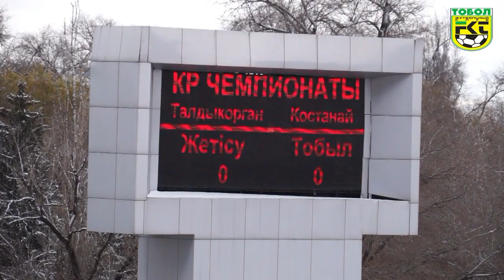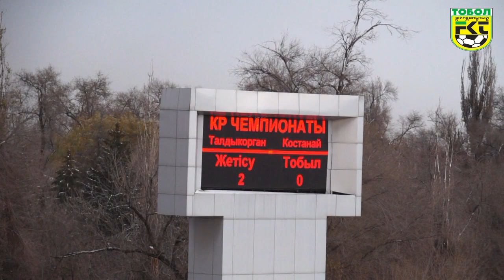32 Zhetysu Tobol